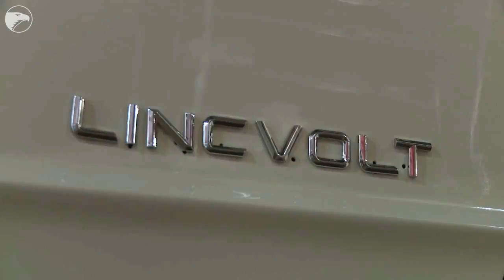Neil Young's car gets an electric upgrade (2008)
Johnathan Goodwin talks about the process of converting Neil Young's 1959 Lincoln Continental into an electric hybrid. (2008 file video)